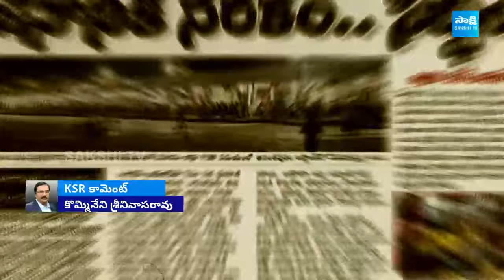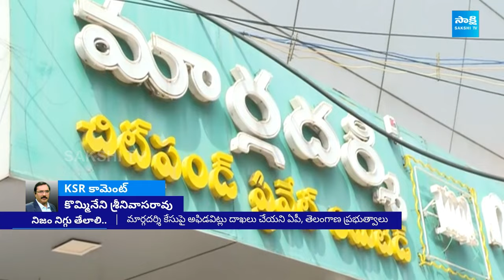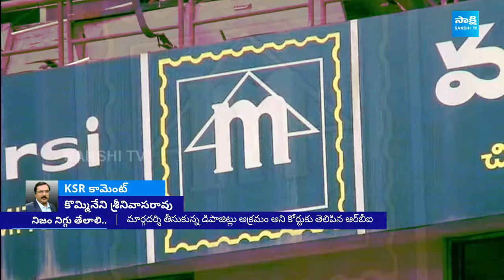KSR Comment On Eenadu Paper Responsibility On Margadarsi Chit Fund Schem, Ramoji Rao